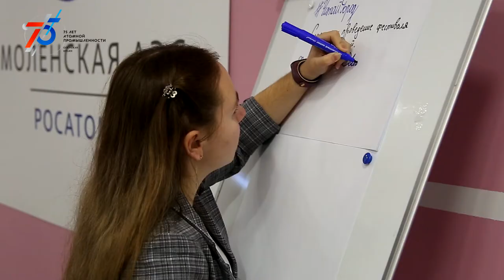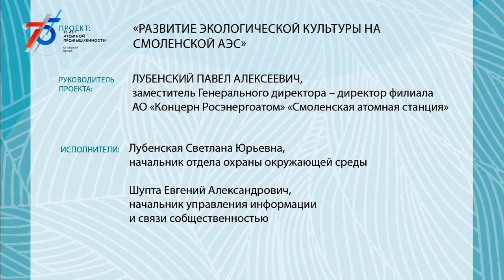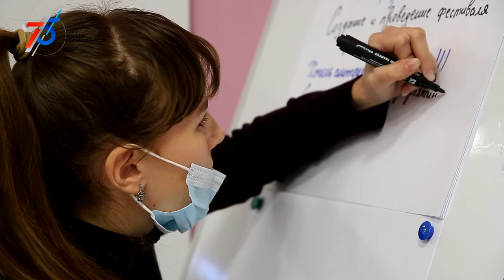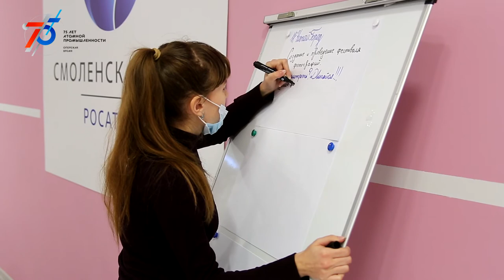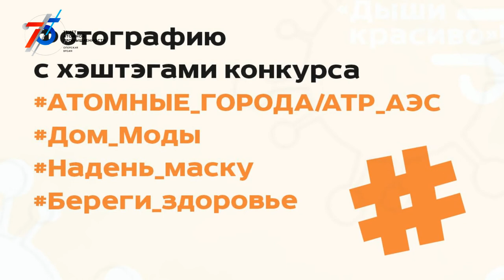Десна-ТВ: Новости САЭС от 08.12.2020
В выпуске:
- Депутат Государственной Думы Ольга Окунева отметила вклад атомщиков в развитие Десногорска;
- Проект Смоленской АЭС – победитель в номинации «Экологическая культура в промышленности и энергетике»;
- Активисты молодежи Десногорска приняли участие в I Образовательном форуме «Atom.ink».